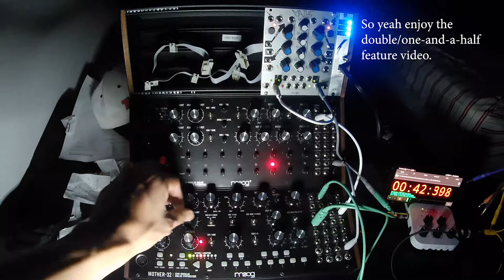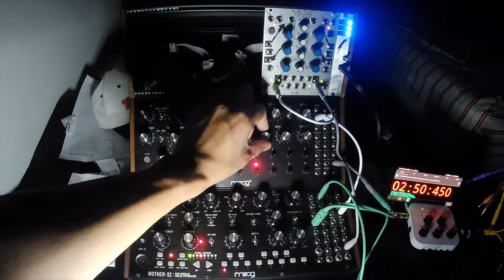A Four S Two & One FEAT MATHS, DFAM, Mother 32